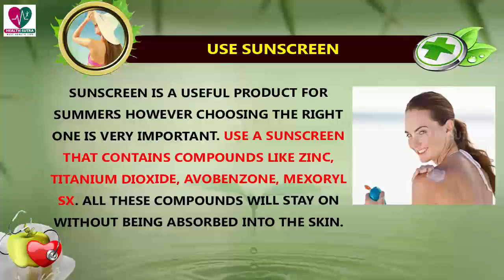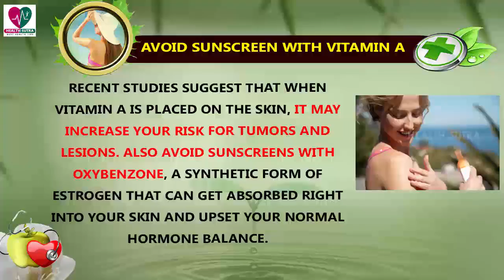Tips to be Safe From Sun Protection - Best Skin Care Tips - Summer Health Tips